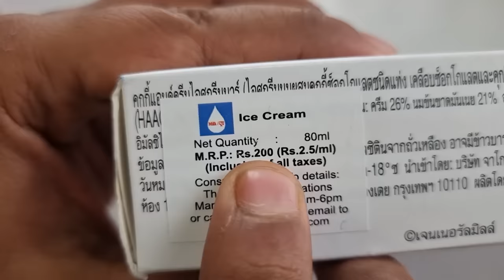Eating World's Most Expensive Ice Cream | 10000000000 Rs. Ki Ice Cream | Hungry Birds